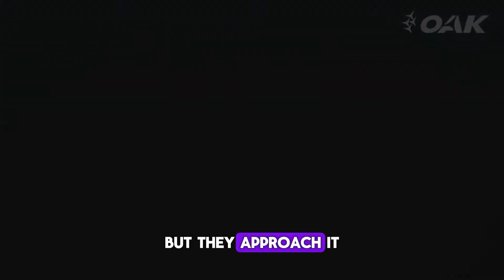F-35 vs Su-57: A Clash of Stealth and Power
In this thrilling video, we dive deep into the world of modern aerial combat as we compare two of the most advanced fighter jets: the American F-35 Lightning II and the Russian Su-57 Felon.

Join us as we explore their cutting-edge technologies, stealth capabilities, and combat performance. We'll analyze their design philosophies, mission roles, and how they stack up against each other in various scenarios.

🔍 What You’ll Learn:
- Key specifications and features of the F-35 and Su-57
- Advantages and disadvantages of each aircraft
- Real-world implications of their technologies in modern warfare
- Expert opinions and insights from aviation enthusiasts

Whether you're an aviation buff or just curious about military technology, this video will provide you with a comprehensive understanding of these two formidable jets.